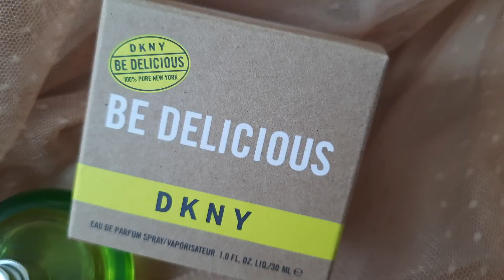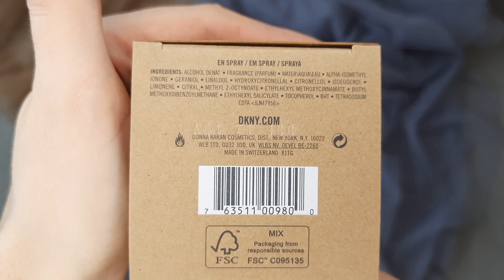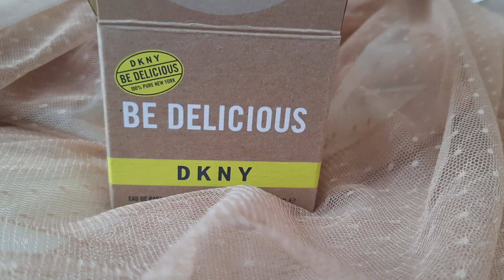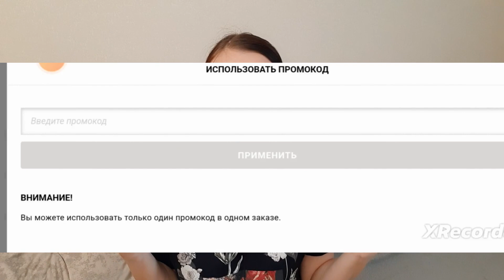Аромат городских🏢джунглей🌴 NY💚BE DELICIOUS🍏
🧡Дорогие друзья! Думаю, ни для кого уже не секрет, что блогеров из России отключили от монетизации👎

Теперь все просмотры, которые идут по территории РФ, не приносят нам никакого дохода. И пусть (лично у меня) этот доход был чисто символическим, но задавал спортивный интерес и определённый стимул. И, конечно, помогал развиваться каналу. 66,5% моих зрителей, проживающих на территории России, обращаюсь к вам!

Если на своём устройстве вы установите VPN (скачать его можно абсолютно просто и бесплатно) и установите любую другую страну, то просмотры будут монетизированны. Если в роликах есть реклама, значит вы всё сделали правильно)

Спасибо всем тем, кто смотрит мои ролики через VPN🌸